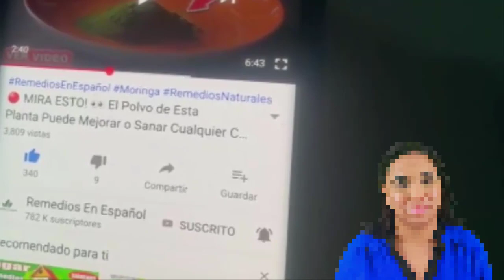🔴 Poderoso Hongo que AUMENTA LAS DEFENSAS y Evita Enfermedades 🍄 (Beneficios de los Champiñones)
Hoy en Remedios En Español, te hablaremos de los beneficios que te puede aportar consumir los hongos champiñones. Quédate en el video y aprende mas de ello.